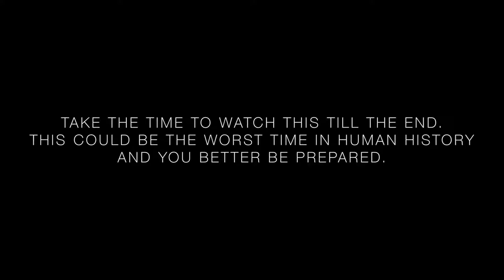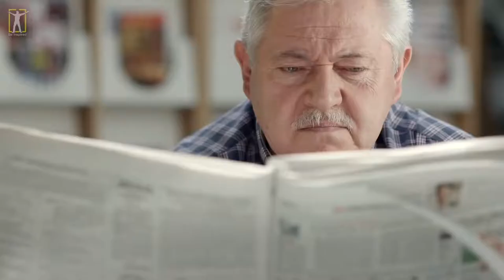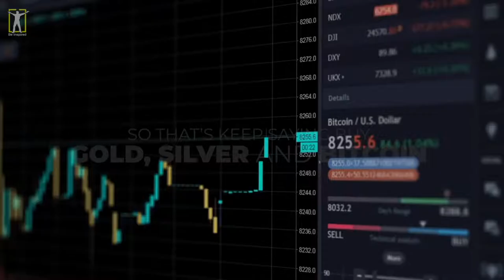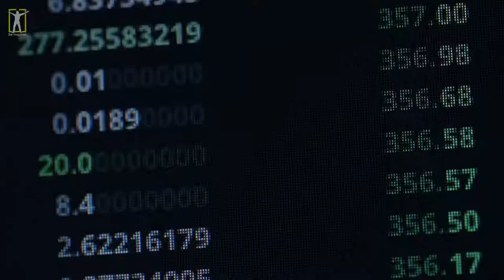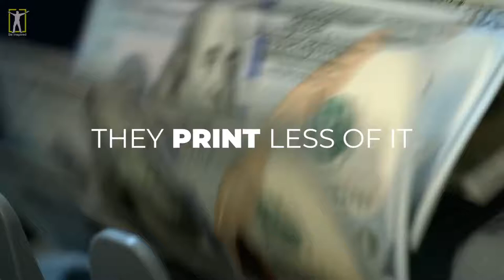_We are all in trouble_ PREPARE NOW.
WE NOW DECLARE THAT WE ARE FREE, TRULY FREE. GRATITUDE.

1. Acts within the bounds of EXTORTION.
2. Acts within the bounds of BLACKMAIL.
3. Acts within the bounds of CRIMINAL COERCION.
4. Acts within the bounds of OBSTRUCTION OF JUSTICE.
5. Acts within the bounds of MISCONDUCT IN PUBLIC OFFICE.
6. Acts within the bounds of PERJURY.
7. Acts within the bounds of DESTRUCTION of DOCUMENTS subject to SUBPOENA.
8. Acts within the bounds of FALSE SWEARING.
9. Acts within the bounds of COMPOUNDING CRIME.
10. Acts within the bounds of SIMULATING LEGAL PROCESS.
11. Acts within the bounds of TAMPERING with PUBLIC RECORDS.
12. Acts within the bounds of RACKETEERING ACTIVITIES AND CONTINUING CRIMINAL ENTERPRISE.
13.Actions of BATTERY being facilitated by R.A.C.C.E. and Action of CRIMINAL COERCION whereby causing bodily injury to PETITIONER , as a WITNESS and as an at RISK man. Conspiring actors: judge, attorney, third-party man or woman, et. al.